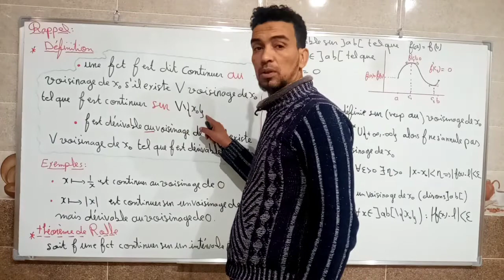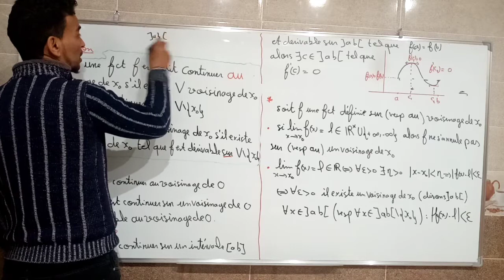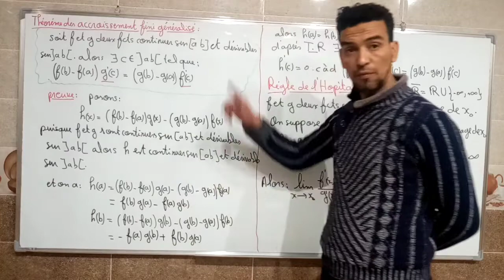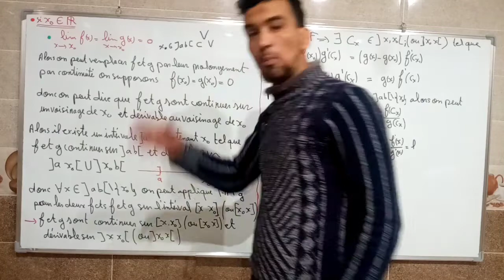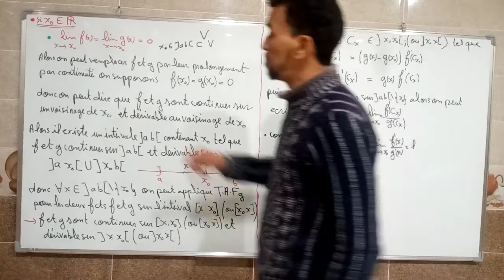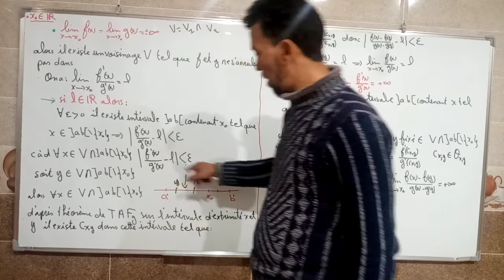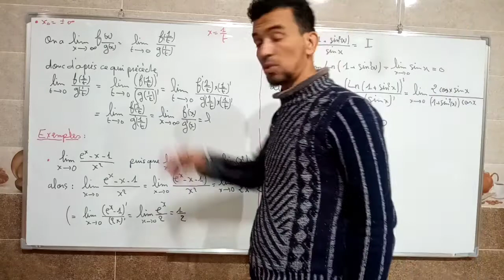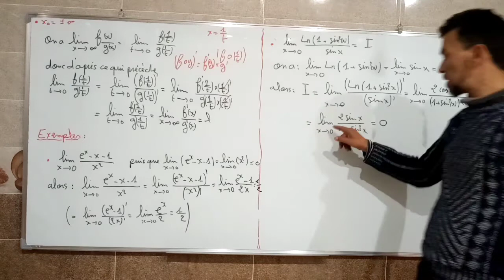Analyse3 Chapt 0: theoreme de Rolle, accroissement fini generaliser, Regle de l'Hopital avec dem